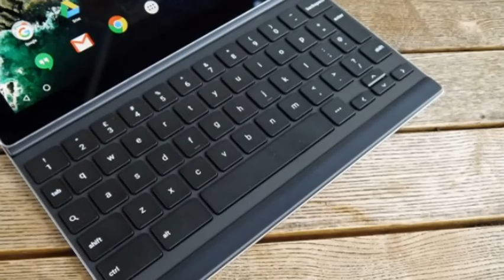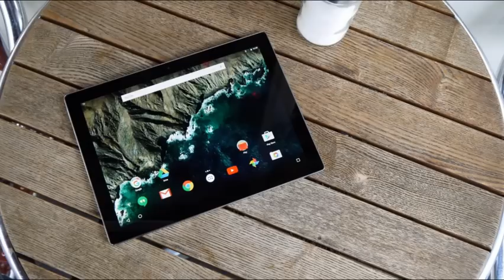Google Pixel C | The best Android tablet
The Pixel C was launched a little half-heartedly by Google during its Nexus 5X and 6P event, giving us glimpses of the slate while at the same time giving very little away. Which is surprising really, as Google has made a rather compelling high-end tablet.

It's actually a new venture for Google, as the Pixel C is the first tablet designed and built by the search giant. Previous 'Google' slates sporting the Nexus brand have been made by Asus and HTC; this time round, though, Google's had total control over every aspect, moulding the device especially for Android 6.0 Marshmallow.

The 10.2-inch display and premium build means the Pixel C sits comfortably at the top end of the tablet market, above the Nexus 9. It bridges the gap between the Nexus slates and Google's Chromebook Pixel laptop.